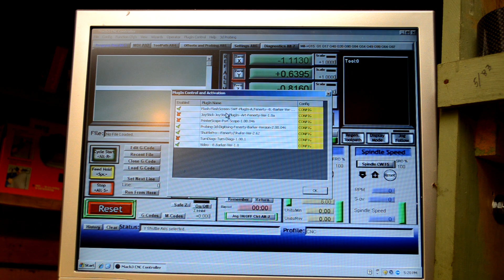Contour ShuttlePro as a CNC Pendant in Mach 3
Quick demo of the Shuttle Pro controlling a Mach3 powered CNC Mini Mill.

Controller has a spring loaded job type dial with 7 positions each way so the more its turned the faster the mill will moves, for example, on the X axis it will jog at ~ .5, 1, 2.5, 5, 12, 25 and 50 IPM depending how far its turned . The inner dial moves the mill in .001" increments.

Each button can be programmed for a different function. I just have mine set up to select the X, Y or Z axis for now and use it for "manual" milling tasks.

Mach3 -

Plug-in page to download the controller software

ShuttlePro website

(there are several different versions, I have an older one I bought used)